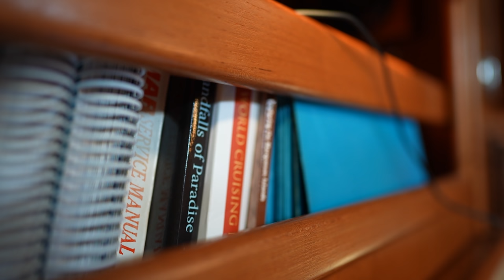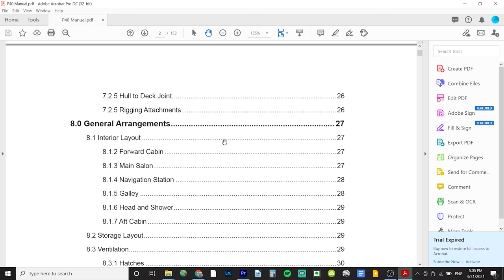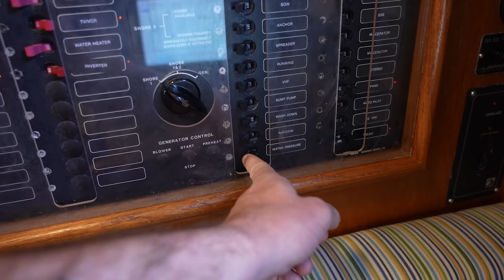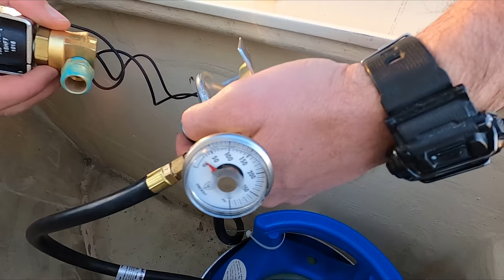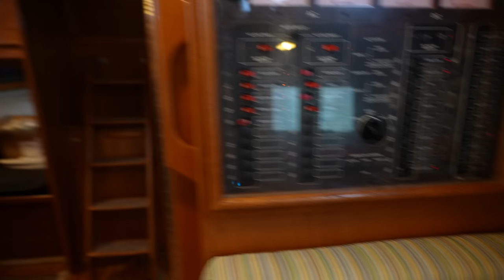We Love this boat...BUT NOTHING WORKS! | S06E01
Check out our most recent Amazon Wish List to see what we could use on the boat right now!